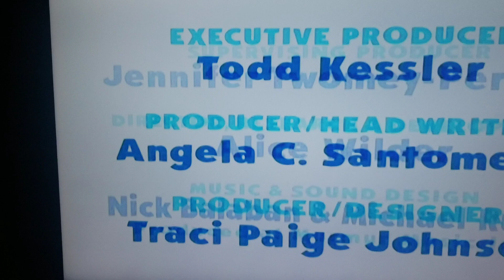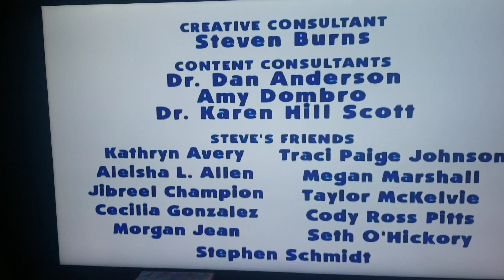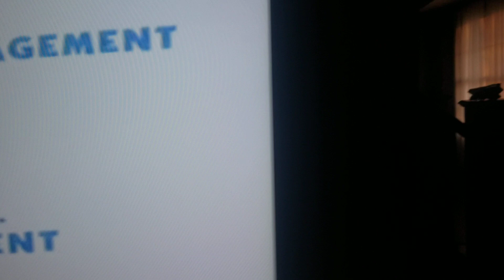closing blues clues blues discovers arts and crafts